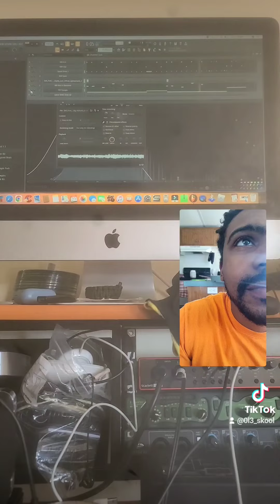sampling daft punk